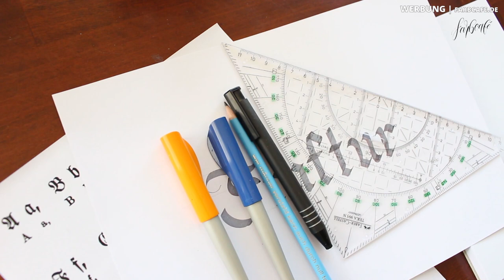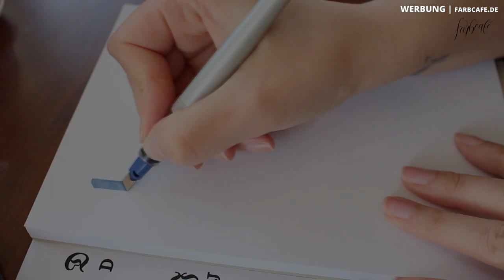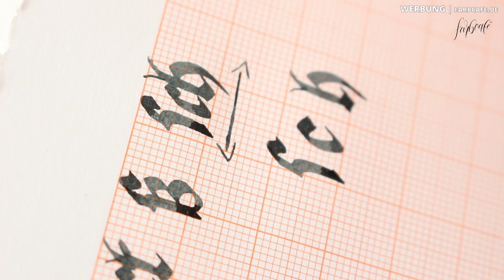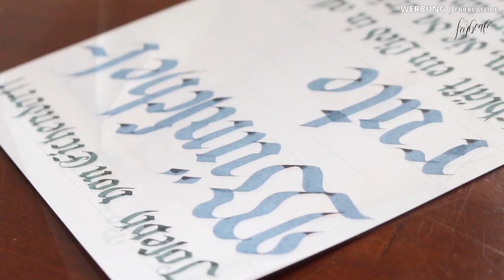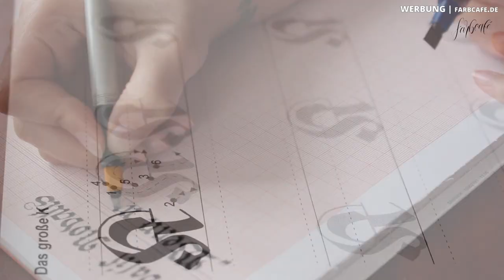Kalligraphie lernen: Frakturschrift • Deine Einführung | FarbCafé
Aus meiner Reihe "Kalligraphie lernen" lernen wir heute die Fraktur kennen. Sie gehört zu den gebrochenen Schriften und wurde früher im deutschsprachigen Raum viel geschrieben.

Die Frakturschrift wird mit einer breiten Feder geschrieben. Diese Feder heißt Bandzugfeder. Es gibt ganz verschiedene Versionen davon. Manche kannst du mit einem Federhalter nutzen, andere sind direkt als Füller konzipiert. Für Übungen finde ich die Füller natürlich am praktischsten.

Frakturschrift und Textur ähneln sich auf den ersten Blick sehr, sodass es hier oft und leicht zu Verwechslungen kommt.

Für die Frakturschrift kann grundlegend die Faustregel heran gezogen werden, dass sie 5-6 Strichbreiten hoch ist.

Für Haarlinien in der Kalligraphie stellen wir die Feder auf die seitliche Kante.

Alles Liebe,
Julia xo

:: Mein Equipment ::
🚩 Canon 700D mit Standard Objektiv
🚩 Canon 40mm 1:2.8
🚩 Rollei Traveler Stativ
🚩 Makro-Linsen für Nahaufnahmen

Kalligraphie lernen ist gar nicht so schwer. Natürlich ist es wahnsinnig mühsam, eine Schrift nach alter Tradition zu lernen. So habe ich es auch gemacht. Ich weiß wovon ich spreche. Reines Abmalen einer Schrift endet häufig in krummen und schiefen Buchstaben.

Um diesen Prozess zu vereinfachen, wende ich eine Methode an, die auf modernsten wissenschaftlichen Erkenntnissen beruht.
Durch das Nachmalen der Buchstaben nach einer exakten Vorlage, kann sich dein Muskelgedächtnis bilden. Das klingt erstmal ziemlich fantasievoll, ist aber in der Kalligraphie ein super effektives Mittel. Deine Muskeln lernen direkt die richtige Form des Buchstabens, bevor dein Verstand dazwischen funkt.
Das bewusste Denken hindert nämlich den Körper an erlernten Fähigkeiten. Das Umgehen wir mit dieser Art des Kalligraphie-Lernens ganz geschickt. Die Vorlagen dienen dazu, deinen Körper zu trainieren. So werden deine Abläufe schneller zur Gewohnheit und deine Erfolge kommen viel schneller. So ist es wirklich ganz leicht, Kalligrafie zu lernen. Und es macht viel mehr Spaß, als wenn man sich über Wochen hinweg mit schiefen Buchstaben herum ärgern muss.

Probier es doch mal aus: All meine Übungsbücher basieren auf diesem Prinzip des Muskelgedächtnisses. Sie sind eine Weiterentwicklung der herkömmlichen Übungsbücher und fordern Muskeln und Kopf abwechselnd. Für die besten Resultate. Meine Übungsbücher findest du auf 🎥 »